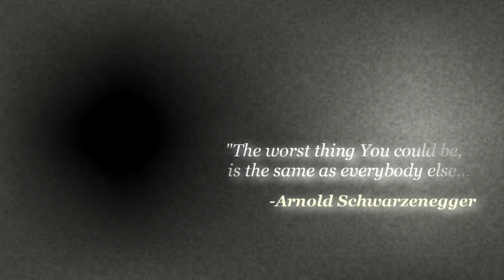Bodybuilding Motivation - Find it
*TO GET BIG MUSCLES:

**Some Athletes:
Lorenzo Becker, Stan Efferding, Jay Cutler, Shawn Ray, Baitolah Abbaspur, Sergi Constance, Simeon Panda, Chris Jones, Shawn Rhoden, Frank McGrath, Fernando Sardinha, Jeff Willet, Robert Burneika, Alexey Lesukov, Hardcorowy Koksu, Roelly Winklaar, Phil heath, Elliott Hulse, Dexter Jackson, Nick Medici, Andrey Skoromnyy, Johnnie Jackson, Eugene Mishin, Dennis wolf, Kai Greene, Victor Martinez, Markus Ruhl, Dennis James, Branch Warren, Markus Rhul, Ronny Rockel, Brandon Curry, Brian Yersky, Toney Freeman, Ben Pakulski, Fouad Abiad, Anthoneil Champagne, Michael Kefalianos, Stan Efferding, Zack khan, Derek Poundstone, Antoine Vaillant, Jason Huh, David Henry, Eduardo Correa, Flex Lewis, Paco Bauptista, Stefan Havlik, Rich Piana, Jean Pierre Fux, Flex Lewis, Peter Molnar, Will Harris, Kevin Levrone, Steve Kuclo, and others...

Welcome to Moreno Editor Youtube Channel!

*We all need some inspiration sometimes. When it comes to referring to workout and gym we always seek inspiration in the best athletes!

Here are the best bodybuilders ever, accompanied by inspirational videos and good music!

**Enjoy the videos and if you want more content on Bodybuilding and Fitness look for Moreno Editor on Facebook. Multiple posts every day with videos, photos, links and more!